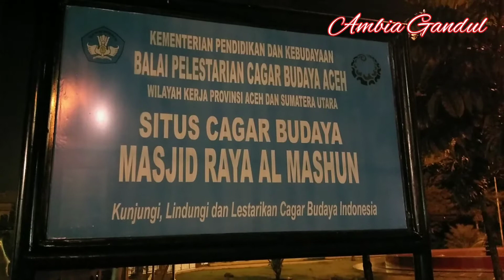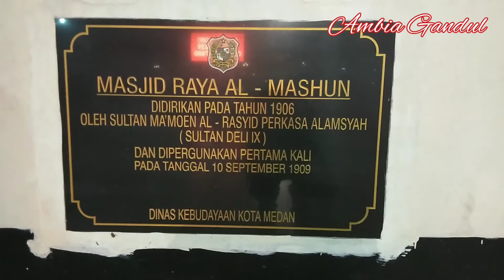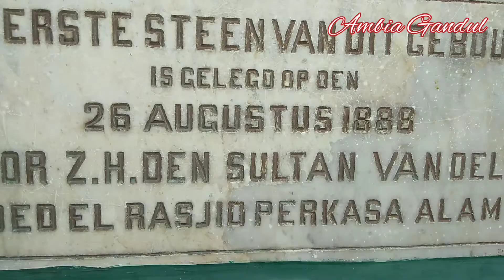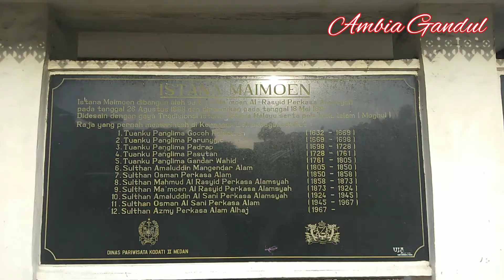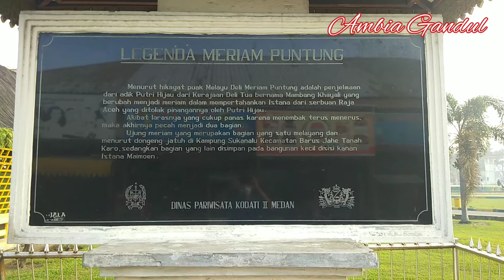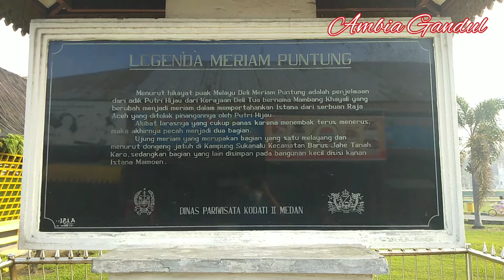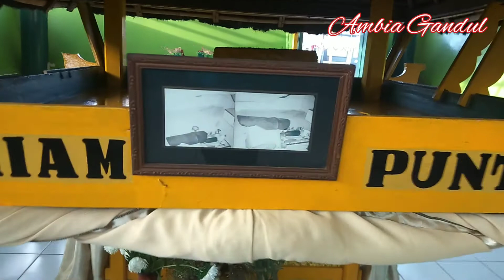ISTANA MAIMOON | MASJID AL-MASHUN | KOTA MEDAN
Perjalanan kali ini mendatangi masjid Al-Mashun, Istana Maimoon di kota medan, sempat juga melihat-lihat meriam puntung yang terletak di halaman istana maimoon.